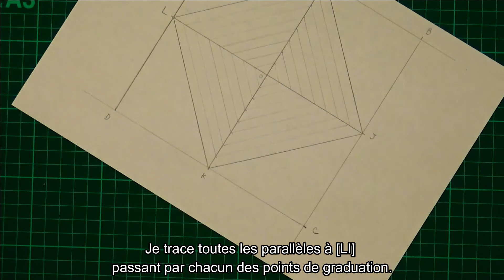Geom'Art-Parallèles et perpendiculaires 2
Matériel :
crayon à papier, gomme
règle, équerre
1 feuille A4
1 crayon de couleur